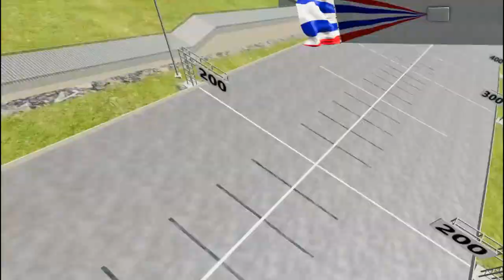BeamNG.drive - Carter Lyrics - Big Sends Bad Results #1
All Support IS Appreciated Ahead Of Time!
5 years of non profit grinding and we are almost at 1k subs.
YALL ARE THE BEST REGARDLESS!